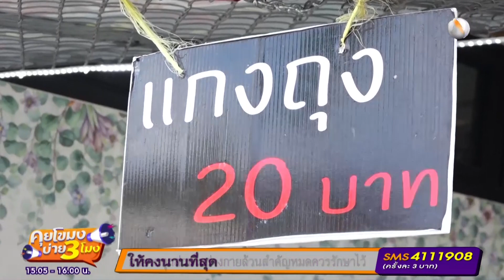เภสัชฯ เกาะสมุย ปิดร้าน 3 สาขา ขายแกงถุง 20 บาท [16 พ.ย. 63] คุยโขมงบ่าย 3 โมง | 9 MCOT HD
คุยโขมงบ่าย 3 โมง | 16 พ.ย. 63 OnAir เภสัชฯ เกาะสมุย ปิดร้าน 3 สาขา ขายแกงถุง 20 บาท